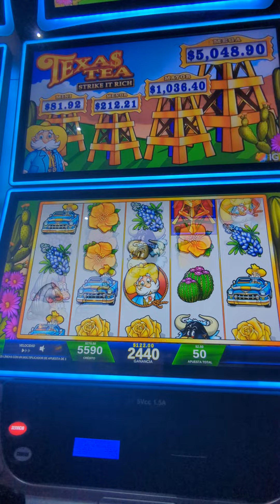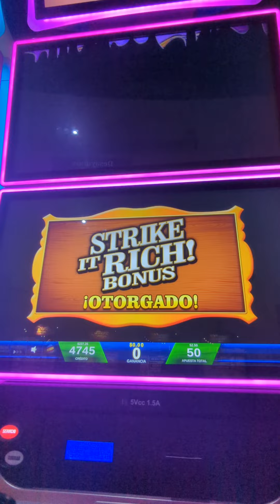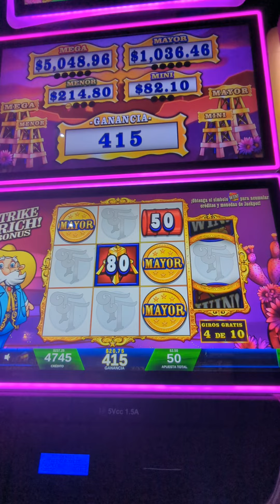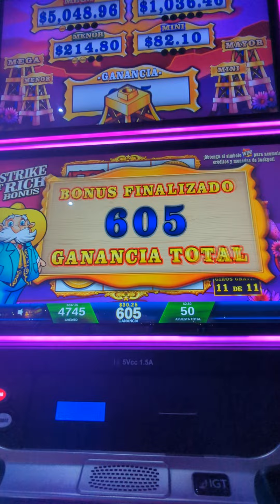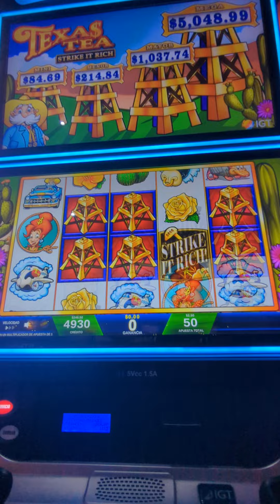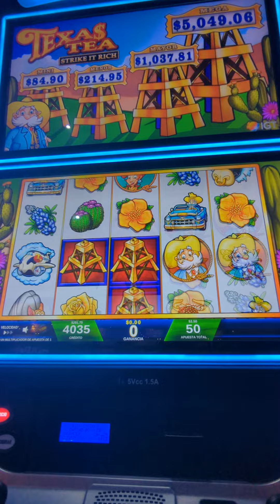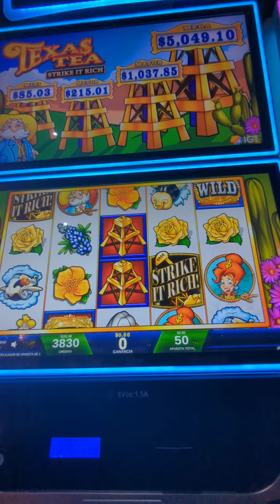donando dinero al casino agusto 😂